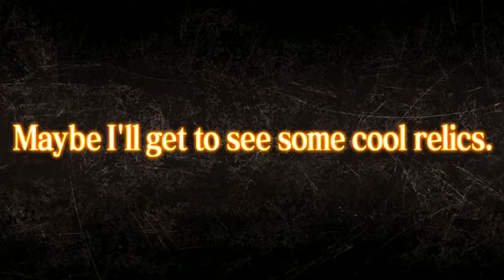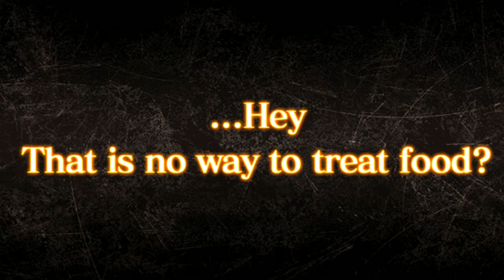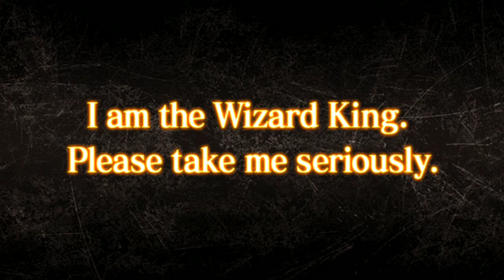16K BLACK JEWEL FOR PHANTOM FESTIVAL BANNER, HOKINYA GA KE TULUNGAN!!! [Black Clover Phantom Knight]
Salam para sahabat jongkok , bagaimana hasil dari pergachaan kalian ? kita harap kalian jauh lebih hoki daripada kita hehehe